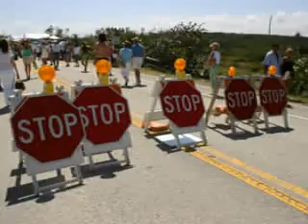Art Fest By The Sea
A slide show from our family's day at Art Fest By The Sea in Juno Beach, FL.